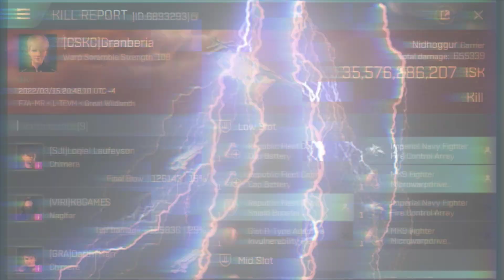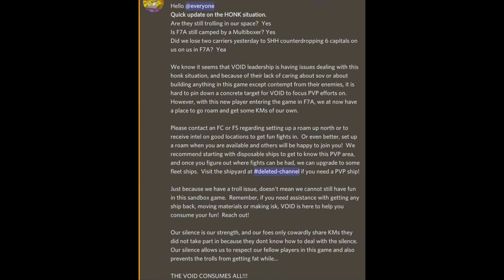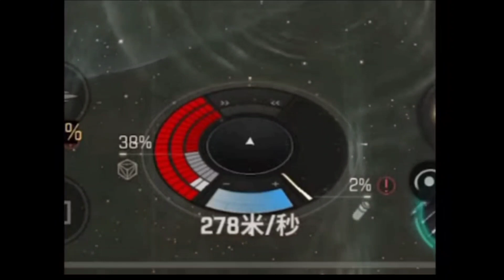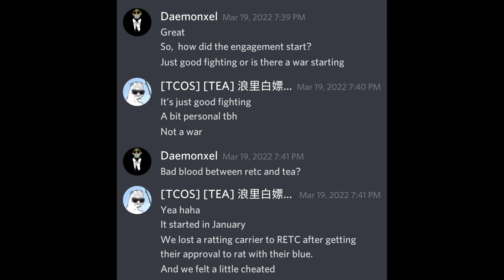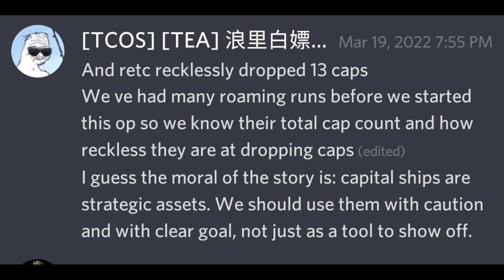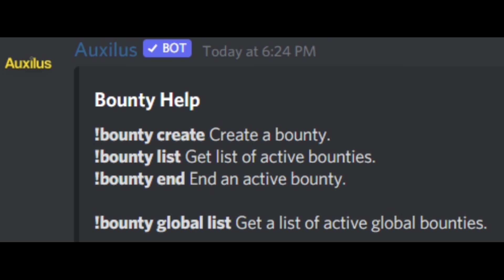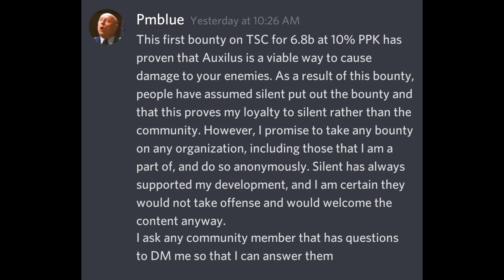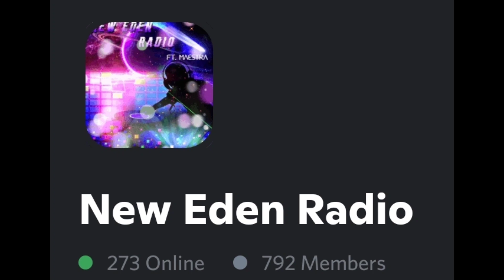EVE Echoes Weekly Community News Update 63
EVE Echoes Weekly News Update! A deep dive into the major stories of the week and all game news! RETC loses 10 caps in a fight with TCOS! Record breaking lossmail! Honk/SHH kills void caps! Fake Honk surfaces? Faction Battleship losses Mattyhuh vs Zell! New Auxilus bounty system! What The Fit? Smug Corp/Alliance Spotlight and so much more!

TIMESTAMPS:
00:00 Intro
00:51 community News
18:12 What The Fit
19:27 Corp spotlight Smug
21:10 Big Kills & Solo kills

Or contact Zilv3r, Noxmaster, TikTok or VirtualPGE ingame.

Daemonxel#3082